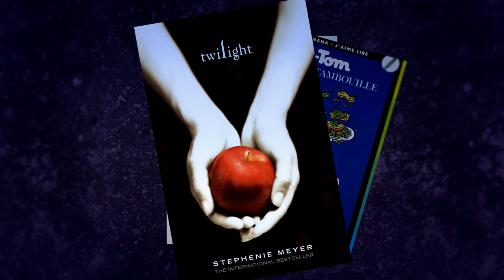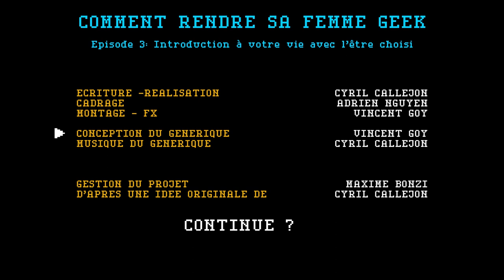Comment rendre sa femme geek #3 Didacticiel de votre vie 3/12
Si les documentaires animaliers et la gynécologie nous ont appris quelque chose, c'est bien que votre intérieur en dit beaucoup sur vous.
Aussi devez-vous vous préparer à ce qu'elle, découvre votre intérieur ! Nous allons vous aider.